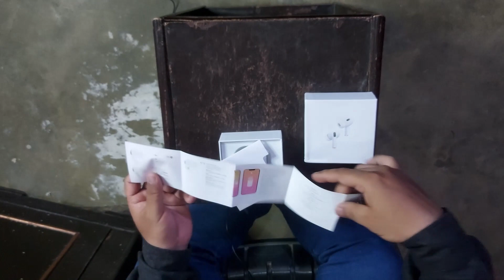Apple AirPods Pro (2nd Gen) Unboxing |TECHNEW PK URDU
Apple AirPods Pro (2nd Gen) Unboxing

if you face any kind of tech-related problem or error you can join us on discord experts will help you out there or contact me directly on Instagram For more details Link is provided below

🌐Check Tech News Pk Urdu Website For More Information and Updates=

🎥I am using For Recording
    -Camstudio

NOTE: All content used is copyright to TECHNEWSPKURDU,
Thanks For supporting